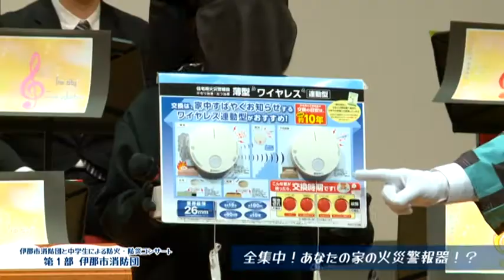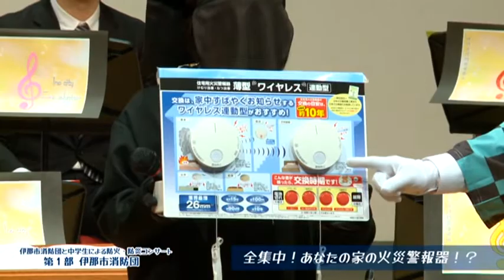【伊那市消防団音楽隊】予防消防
伊那市消防団音楽隊とは
伊那市消防団音楽隊は演奏活動を通して防火や防災の広報活動を行っています。
伊那市出初式など消防団と連携した行事のほか、福祉施設を訪問しての演奏会など、地域に密着した演奏活動を行っています。

隊員募集！
伊那市消防団音楽隊では、一緒に活動していただくメンバーを随時募集しています。
練習や活動に参加できる方なら、年齢、居住地の要件はありません。高校生や伊那市外在住者も所属しています。
見学はいつでも大歓迎です。